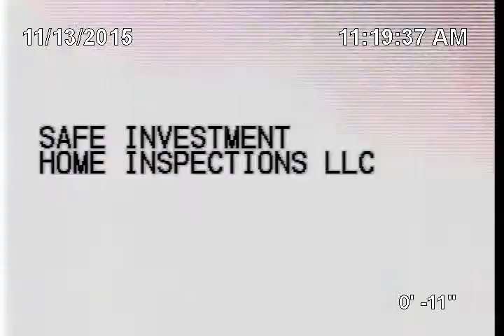Sewer Inspection for South Holly Place